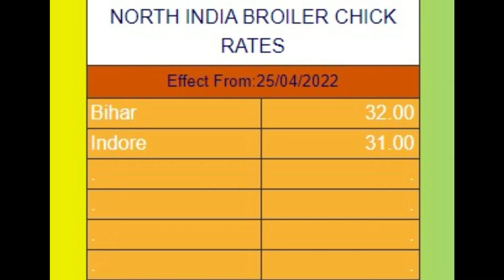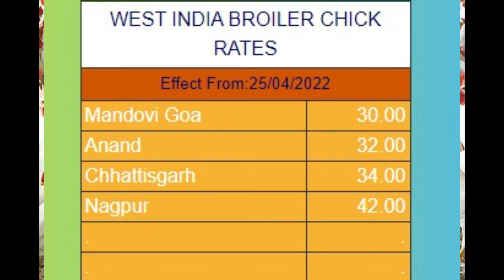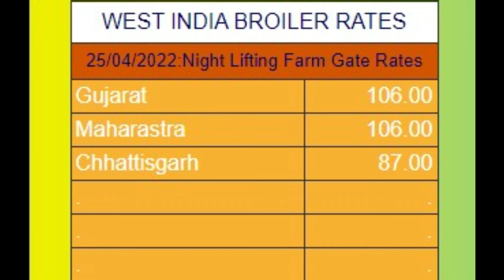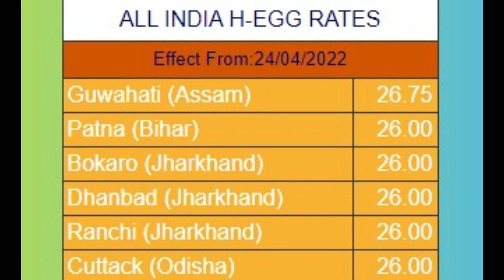26-04-2022-| indian broiler rate | indian egg rate| chicks rate |indian poultry rate